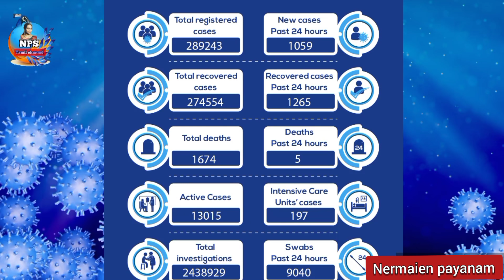kuwait local news Nps tamil channel|| kuwait breaking news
kuwait tamil news|| kuwait breaking news today||nps||kuwait tamil news